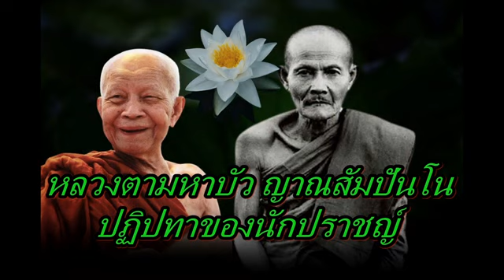หลวงตามหาบัว ญาณสัมปันโน ปฏิปทาของนักปราชญ์